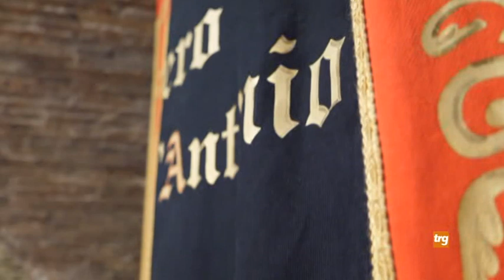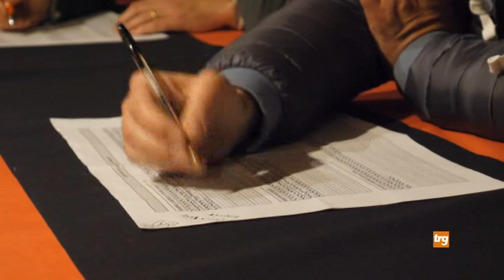Eletti a Gubbio i tre Capodieci del prossimo 15 maggio